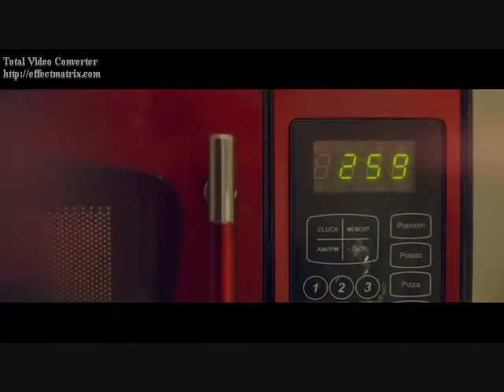Don’t Want an Ending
Don’t Want an Ending by Sam Tsui